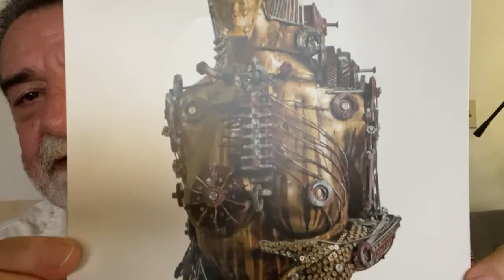Masterpiece9 video John Vlachos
An inquiry into the aesthetics of beauty